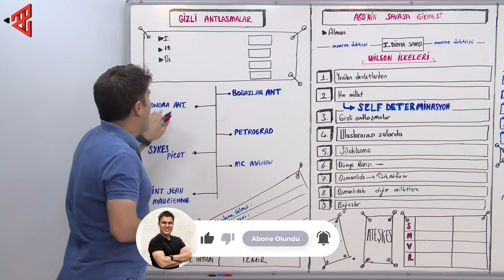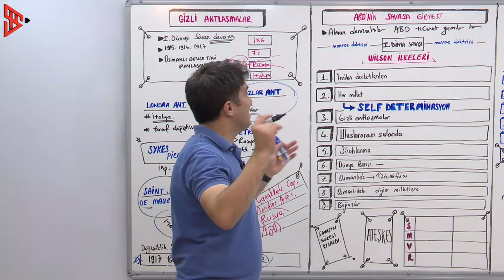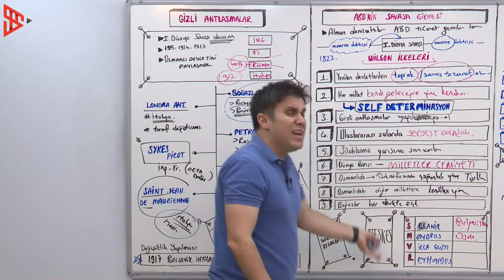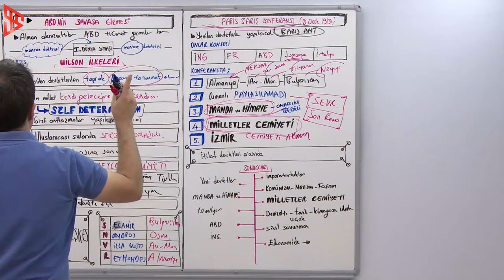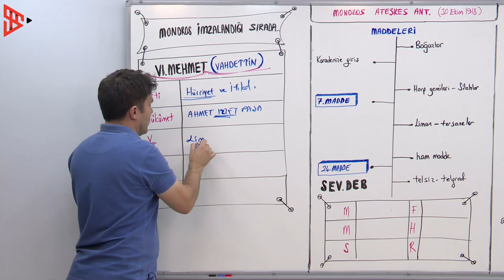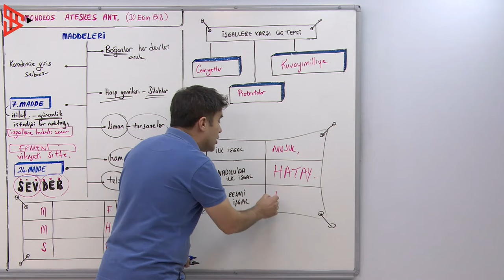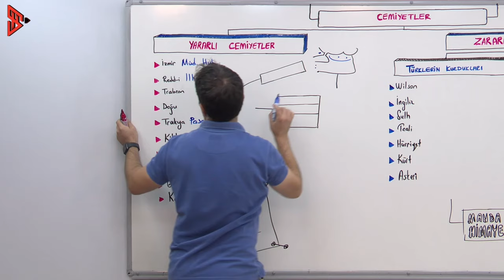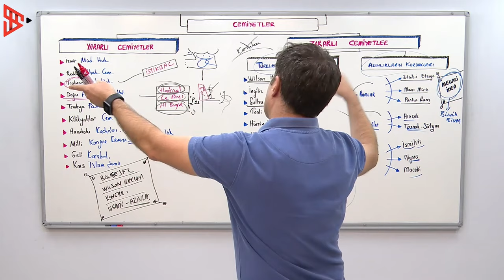TYT TARİH (22. GÜN) XX. Yüzyıl Başlarında Osmanlı Devleti-III- Sadettin Akyayla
reklam 📕📒 KİTAP LİNKLERİ